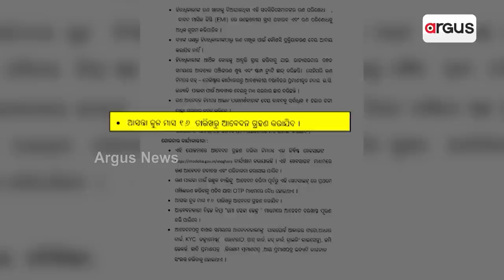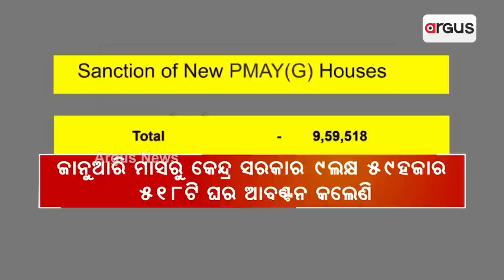Odisha Govt's 'Mo Ghara' Scheme Creates Confusion Among People